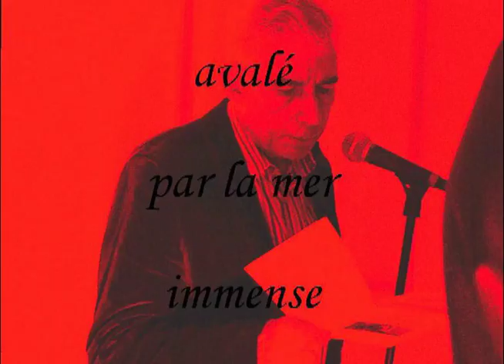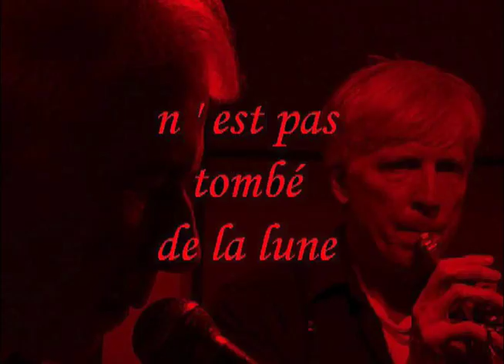"jackson" by pascal le gras with michel bulteau & rhys chatham 10 2010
text & voice michel bulteau
music rhys chatham
video pascal le gras
matthieu messagier's opening ( agnes b galerie du jour show 11 2009 )